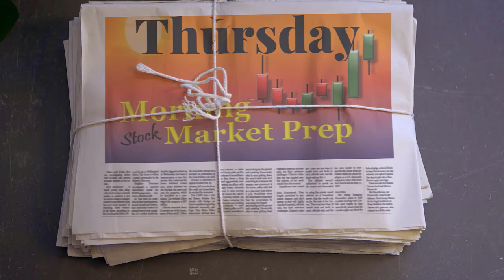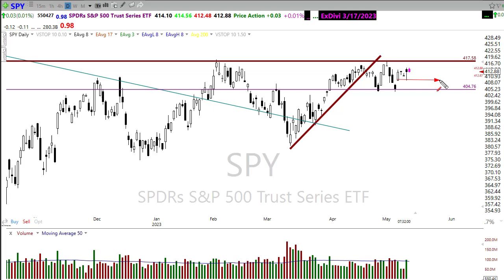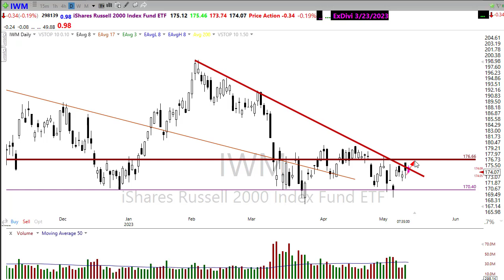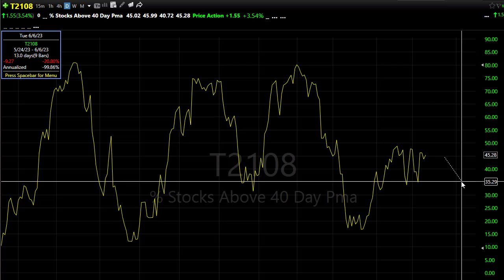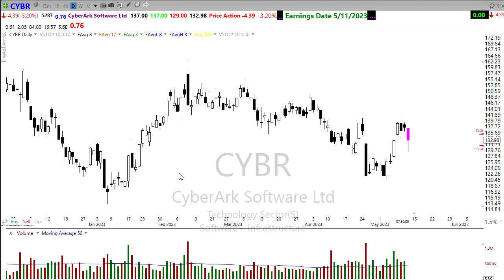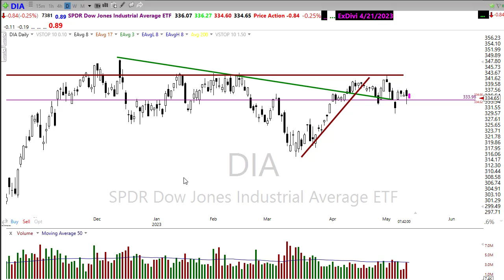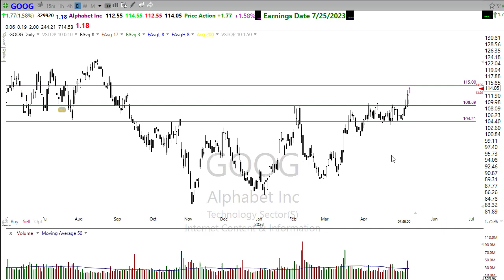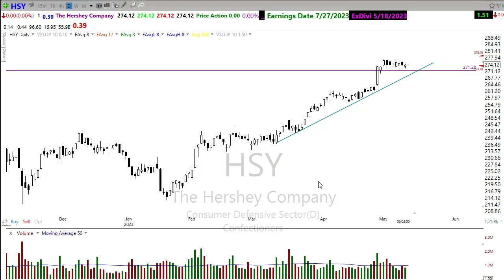Morning Market Prep | Stock & Options Trading